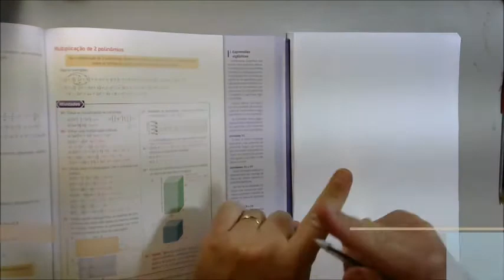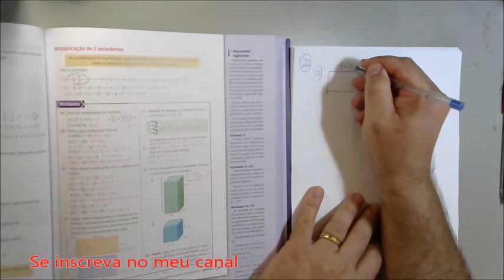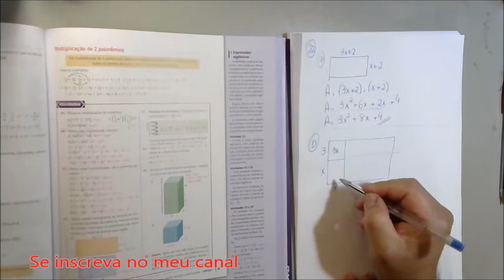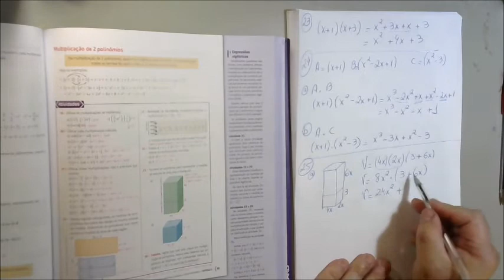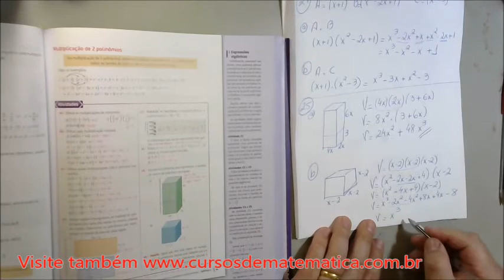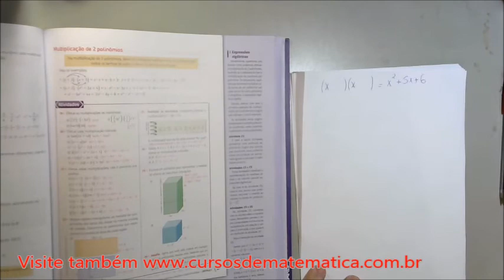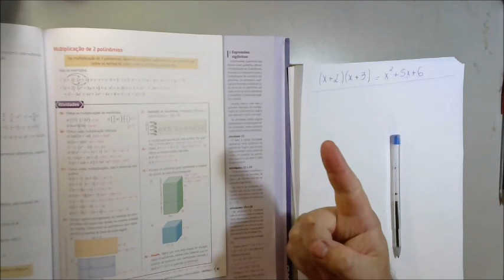8º ano cap 3 8 expressões algébricas polinômios multiplicação de polinômios exercícios p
nesta vídeo aula iremos resolver alguns exercícios de multiplicação de polinômios